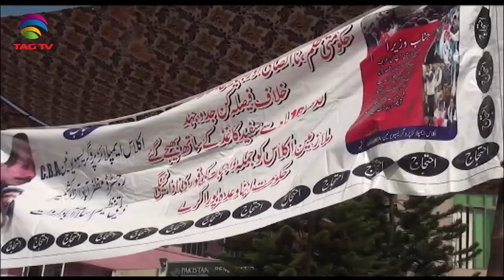Protest in Pakistan Administered Kashmir - Special Report